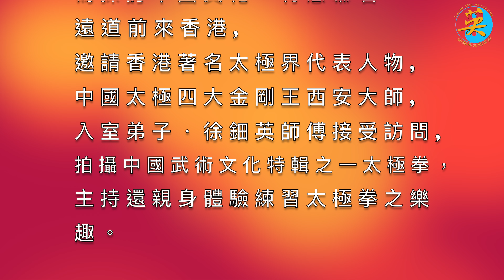挪威攝影隊．拍攝花絮 五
中國武術文化源遠流長，
尤其太極早已名聞世界，
鍛練太極拳者世上不計其數，
各國媒體都不斷報道及介紹,
早前繼法國及日本的電視台相繼專誠來香港,
為蜚聲國際的徐鈿英師傅拍攝特輯外,
今次來自挪威的大型攝制隊,
為探討中國文化，特意慕名遠道前來香港,
邀請香港著名太極界代表人物,
中國太極四大金剛王西安大師
入室弟子．徐鈿英師傅接受訪問,
拍攝中國武術文化特輯之一太極拳，
主持還親身體驗練習太極拳之樂趣。

WeChat : Tsuitinying